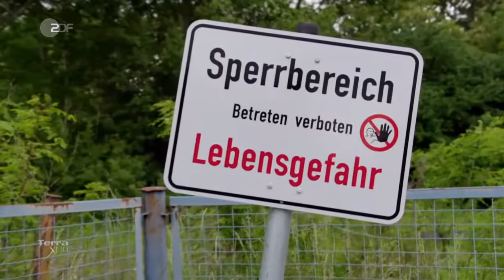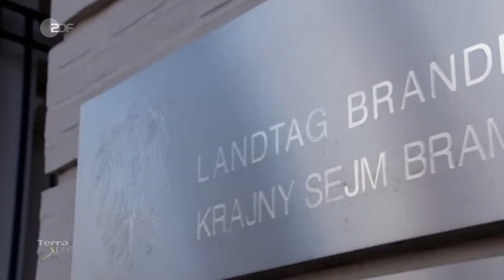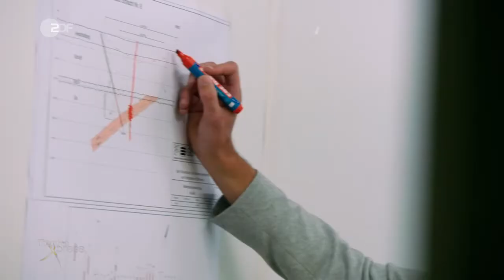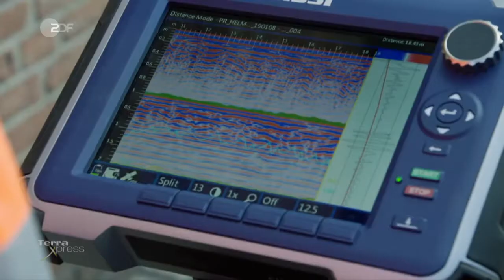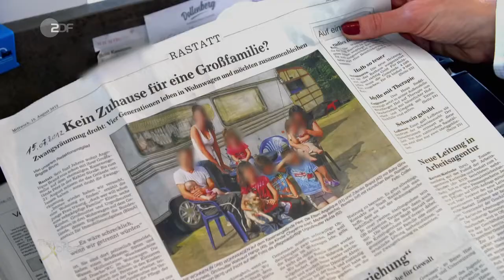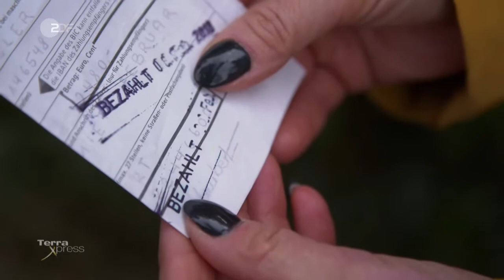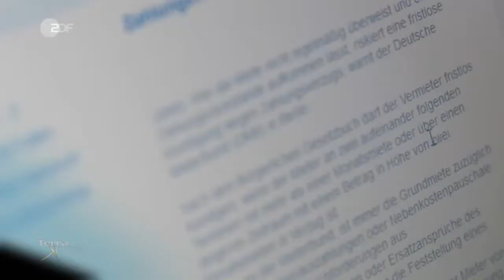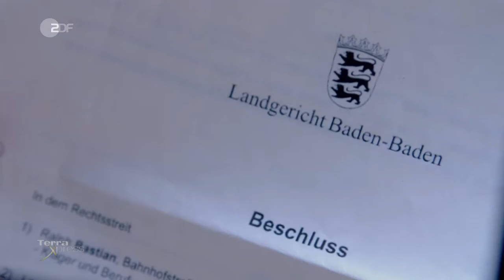Terra Xpress ZDFmediathek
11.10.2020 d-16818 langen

hallo zdf ,

gerade sehe ich trera express albtraum oder traumhaus

weiss man was zu dem haus nebenan ..Frau Irmgard Krueger..16818 langen dorfstr.10b

dieses haus wurde wie das meine 1834 gebaut v der familie v brockhusen und Herr Krueger musste das als pferdeknecht abarbeiten.mehr leibeigenschaftsbverhaeltnis.so sagte mir das Frau Krueger einmal.das wissen dazu hatte man im dorf auch waehrend der ddr zeit.

ich meine auch die fam euen der mueller hier in dorf war und auch einmal kein getreide fuer brot mahlte wenn ihm die nase nicht passte.jeder wusste das im dorf.

das wissen wie man seit 1834 mit arbeitsweisen miete und unkosten am haus bekommt hat man bestimmt v generation zu generation weitergegeben und im wohnungsbau ...

ab 1902 betraf das auch oeberbefehlshaber 1.weltkrieg v Hindenburg ueber seine tochter irmingard.Frau Krueger heisst meiner meinung nach deswegen Irmgard Krueger.Sie verstarb v weniger zeit.deswegen ist das haus leergeraeumt.

das wissen kann auch mit dem bankrott der frima haoch tief geidel mit bics zu 400 angestellten zutun haben.

aber seit 1902 betreffen die arbeitsweisen in dem zusammenhang auch den germanorden tulegesellschaft und waffenschmiede krupp und als folge reichskanzlet hitler.